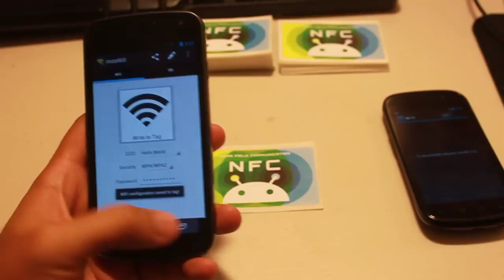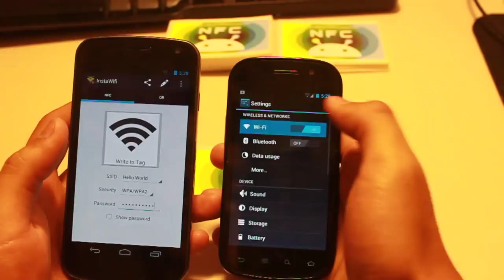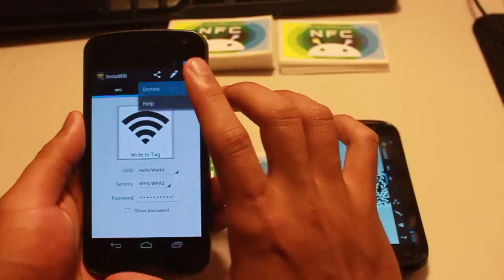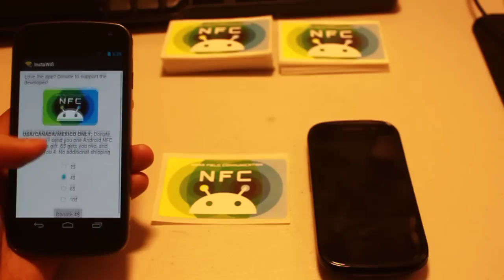InstaWifi Walkthrough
InstaWifi enables you to connect and share wifi networks with your friends and family instantly through the use of NFC and QR codes.